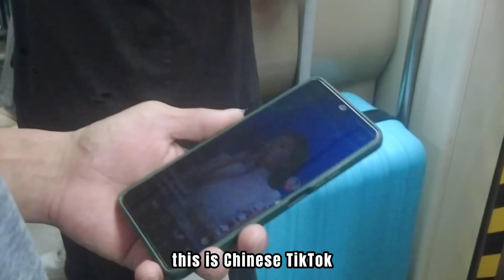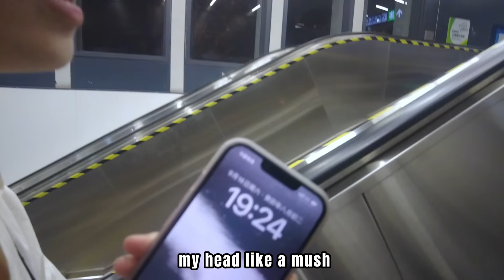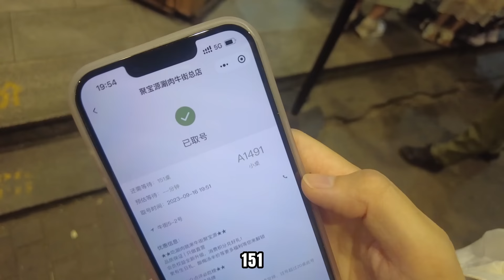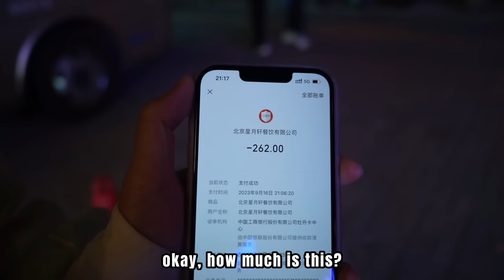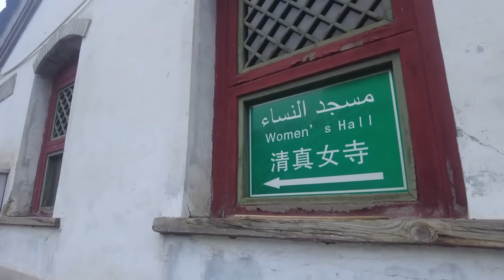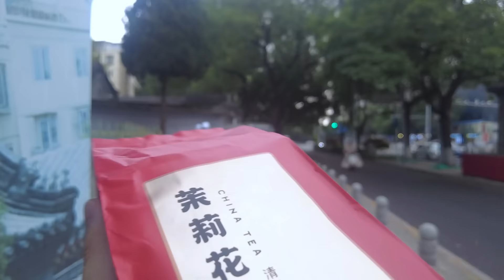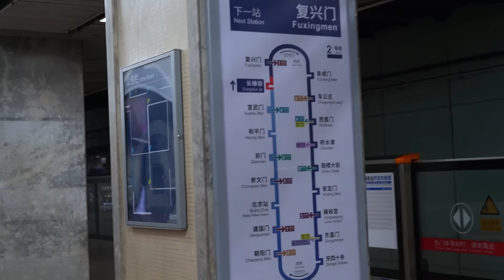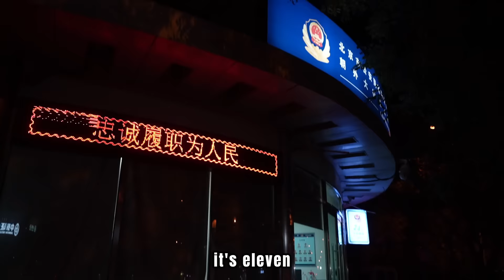The largest Muslim community in Beijing, Niujie Mosque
Cow Street Mosque is the oldest mosque in Beijing, and its Chinese name is "牛街" (niú jiē), which directly translates to "cattle street." In fact, it's very close to the center of Beijing, the Forbidden City, so there are no actual cows here. The mosque was built in 996 AD, making it over 1000 years old, and it's a mix of Chinese and Arabic architectural styles. It covers about 6000 square meters and used to be a political, cultural, and commercial center during the Ming and Qing dynasties. Many Muslim merchants and believers settled here.
During the Cultural Revolution in 1996, the Cow Street Mosque was closed and damaged, repurposed for uses like storage. It wasn't until 1978, after efforts from the government and the community, that the mosque was restored and protected. It gradually regained its status and influence within the Muslim community.
Today, Cow Street is a very famous Hui ethnic food street. It's where we were last night. Yes, Hui cuisine is very well-known. I've been to many big cities in China, and you can find such a Hui halal food street in almost any city. But I usually don't recommend them because they are so famous that they've become tourist attractions. In China, food and items prepared for tourists tend to be a bit more expensive.